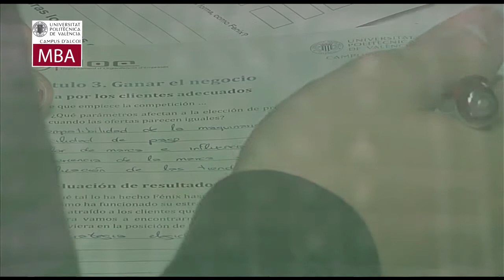"de clase en clase" con el Máster Universitario en Dirección de Empresas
Hoy con Josep Capó,profesor del Departamento de Organización de Empresas, Economía Financiera i Contabilidad del Campus d'Alcoi de la UPV,   en una de sus clases prácticas.